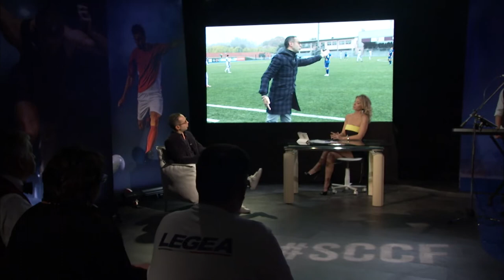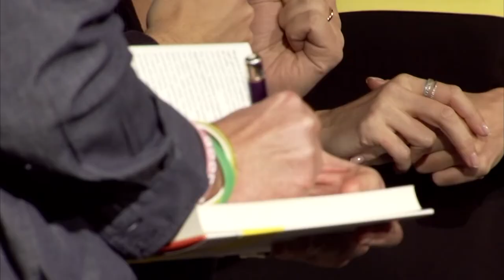Michele Criscitiello, Solo chi c'ha Fede il lato umano dello sport - III Ed. Puntata 13 parte 1